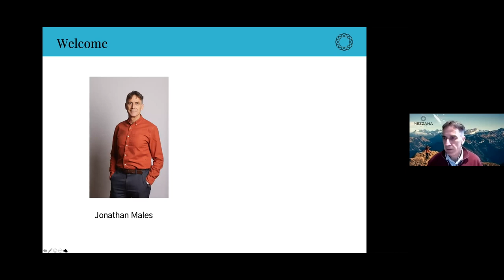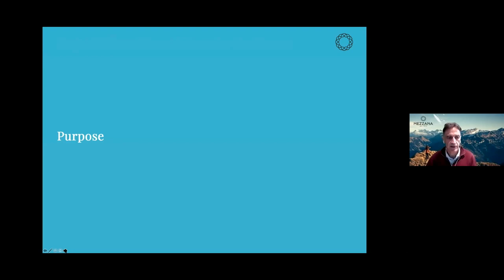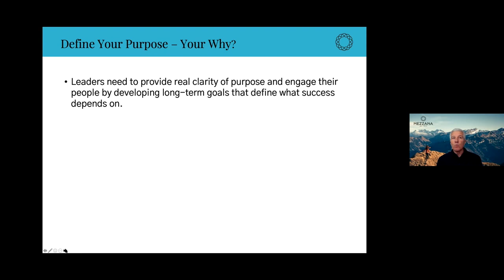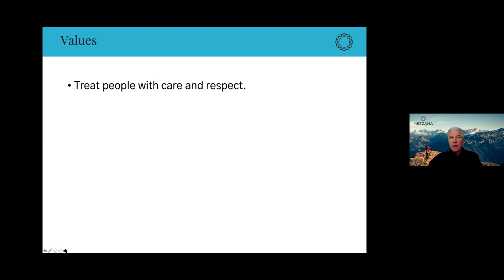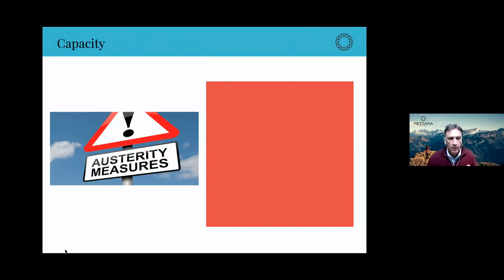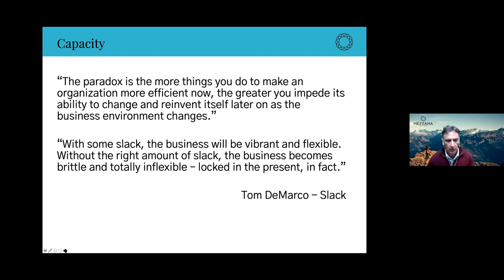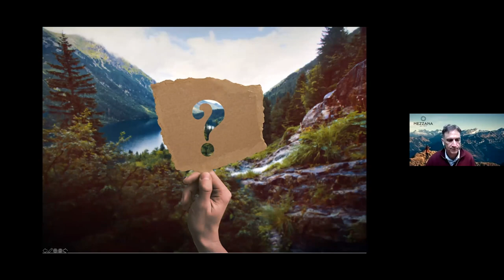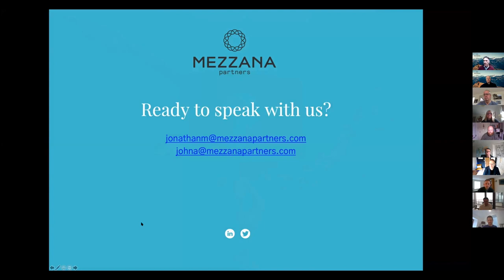Leading Resilient Organisations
Resilient, sustained performance is more critical than ever, and leaders have a critical role to play. Drawing from more than 25 years of experience working with Olympic athletes, exceptional leaders, and global businesses, Jonathan Males and John Anderson share practical guidance on developing a resilient organisational culture. They explain how leaders use purpose to give direction, demonstrate values that care for people, and ensure the capacity to learn, change and recover.